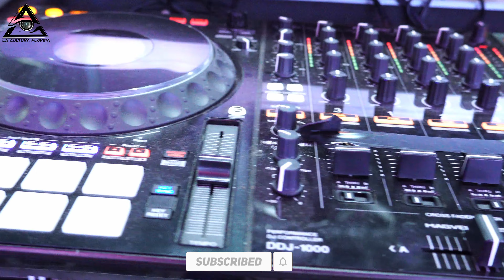LA CUMBIA BUENA MR CUMBIA FT LOS PIPOPES 2023 SONIDO MONSTER DE LUIS LUGO